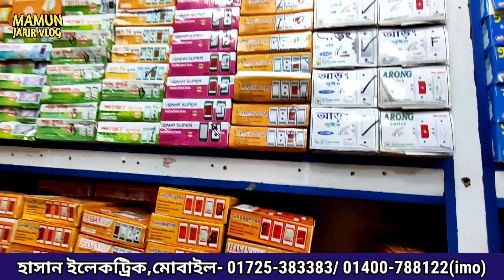কম দামে ইলেকট্রনিক পন্য কিনুন ১২ ডর্জন মাল নিলে ১ ডর্জন মাল ফ্রি পাবেন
চমৎকার অফার
ঠিকানা: হাসান ইলেকট্রিক, দোকান নং- ২৩(১ম তলা), ৮ নং গেইট সংলগ্ন, সুন্দরবন স্কয়ার সুপার মার্কেট, ফুলবাড়িয়া, গুলিস্তান, ঢাকা।
মোবাইল নং- ০২৪৭১১০০৩৯, ০১৭২৫৩৮৩৩৮৩, ০১৪০০৭৮৮১২২
ধন্যবাদ